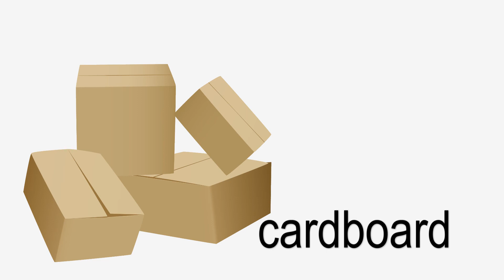Toys - listen and repeat.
Vocabulary unit 3: Cool toys (book: Shine on 1, OUP)